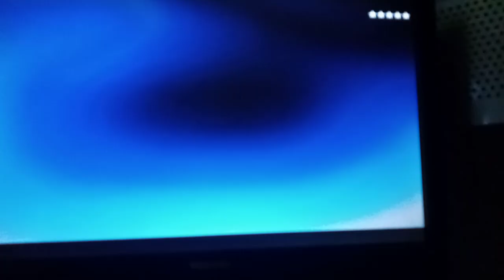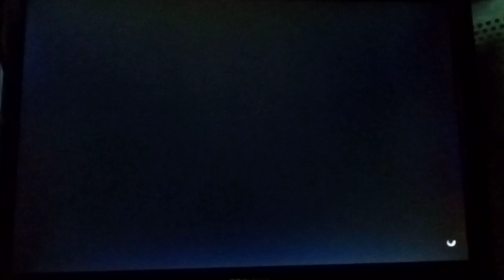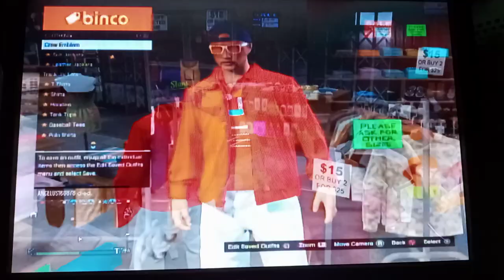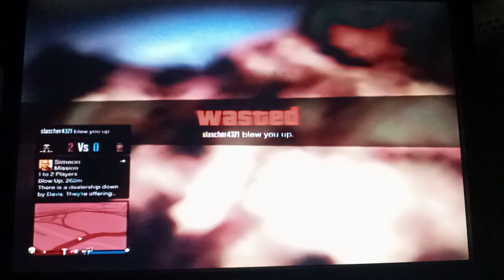GTA v online PS3 gameplay (stay tuned for part 2 )